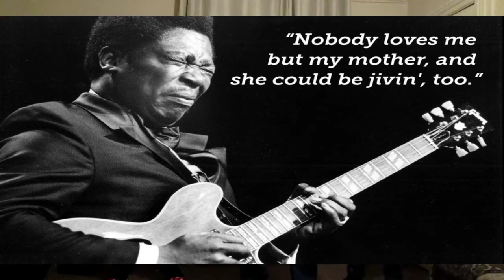Rock n Roll Hero's - Gee Sunray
Rock n Roll hero's - Gee Sunray (PRS copyright March 2016)

This a tribute to all musician who have past way.

Lyrics
Our Rock n Roll Hero ‘s – Gee Sunray

Elvis Priestley did the jail Rock,
Billy Hailey rocked around the clock
Come on every body with Eddie Cochran .
That will be the day with Buddy Holly
Light my fire with Jim Morrison
There’s a pretty woman with Roy Orbison
Mike Edwards played the Cello
Kelly Groucutt with E.L.O
Gary Moore still got the blues
Mark Bolan had Metal Guru
Freddie Mercury will rock you

Chorus
*When you're feeling down
There's no one around.
Play those old time songs,
And dance - to our Rock n Roll Hero’s

Just Imagine John Lennon,
George Harrison guitar weeps
Take a walk on the wild side Lou Reed .
The Ace of Spade by Motorhead Lemmy
Bad girls with Donna Summer.
Ravi Sankar played Indian Sitar
Keith Moon was the Who drummer
Purple Haze Jimmy Hendrix
B.B King played his Lucille
Lets dance with David Bowie.
Whinny Houston will always love you

Good musik lives on and on
Through hearts of people
From generation to another

* Chorus